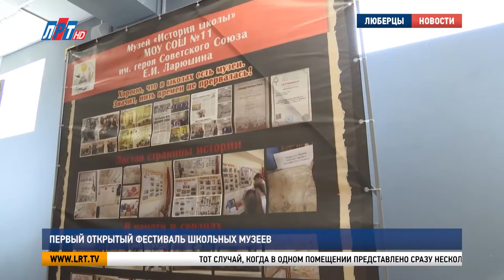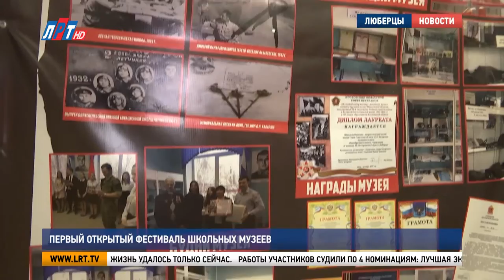Первый открытый фестиваль школьных музеев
Первый открытый фестиваль школьных музеев прошел в городском округе Люберцы. Инициатором патриотического проекта выступили сотрудники музейно-выставочного комплекса. Школьники представили на суд профессионалов стенды своих образовательных учреждений. Какую оценку они получили за свой труд, расскажем в следующем сюжете.

Тот случай, когда в одном помещении представлено сразу несколько музеев. Примечательно, что каждый  - по-своему уникален. Гордость 11-ой школы, которая носит имя героя Советского Союза Евгения Ларюшина, вот эта книга «Молодая Гвардия». Казалось бы, ничего особенного. Но на ее форцазе – подлинный автограф Юрия Гагарина.

Никита Беспаликов, ученик школы №11 г.о. Люберцы:
«30 сентября 1965 года Юрий Алексеевич Гагарин приезжает в Люберцы на 25-летие своего учебного заведения – ремесленного училища. К встрече с космонавтом наши школьники, школа №11 готовились с большим энтузиазмом, потому что именно им и учителям была предоставлена честь выступить с поздравлениями на том мероприятии. В тот момент у одной из преподавателей – Сергеевой Елизаветы Александровны с сбой был роман Фадеева «Молодая Гвардия» и она попросила подписать Юрия Алексеевича Гагарина эту книгу».
Всего в люберецком краеведческом музее представлено 17 стендов. Именно столько школ и гимназий приняло участие в первом конкурсном фестивале. Идея проекта родилась еще в 2019 году, накануне 75-летия Великой Победы. Но из-за пандемии воплотить его в жизнь удалось только сейчас.

Татьяна Крюкова, директор Музейно-выставочного комплекса г.о. Люберцы:

«Мы собрали в одном месте все визитные карточки этих школ. Потому что порой бывает люди друг к другу в гости не ходят. Проще прийти в какое-то одно место, где есть визитные карточки. Тем самым, мы побуждаем, конечно, и патриотическое воспитание, краеведческое воспитание, знать, откуда мы пошли, откуда наши истоки, ну и, конечно, гордиться нашей родной Россией, нашей родной страной».

Работы участников судили по 4 номинациям: лучшая экспозиционно-выставочная деятельность патриотической направленности и краеведческой, лучший экскурсовод и уникальный экспонат. Перед членами жюри стоял сложный выбор. Но сделать его, тем не менее, пришлось. В каждой категории определили лауреатов 1,2 и 3 степеней.

«В номинации «Лучшая экспозиционно-выставочная деятельность военно-патриотической направленности» лауреатом первой степени становится военно-патриотический музей «Сыны Отечества» Кадетская школа. Руководитель музея Ирина Владимировна Вартанова».

У жителей городского округа есть возможность увидеть конкурсные стенды и экспозиции своими глазами. Выставка фестивальных работ будет проходить в краеведческом музее до 10 мая включительно.